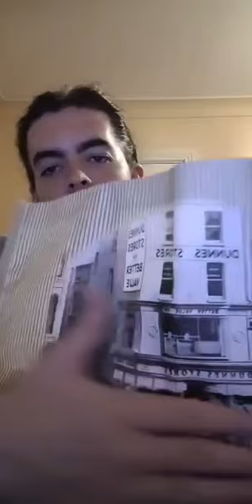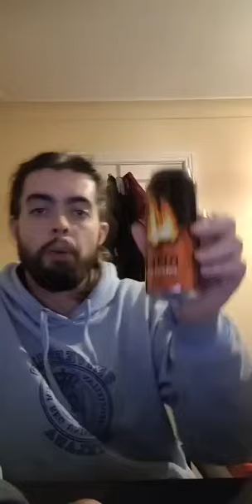BURN ENERGY DRINK | Juice Review #152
BURN BURN BURN BURN IT BURNS IT IS NOT A DRILL IT WILL MAKE YOU BRUN